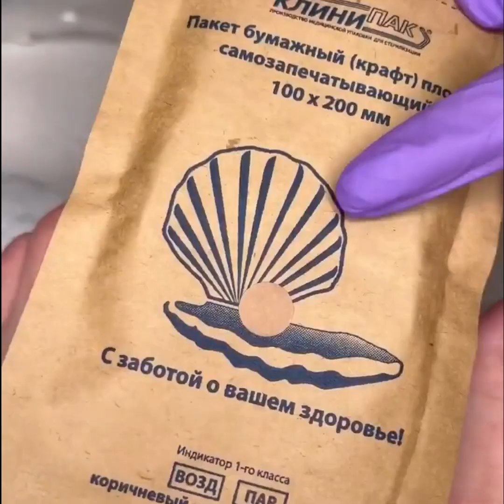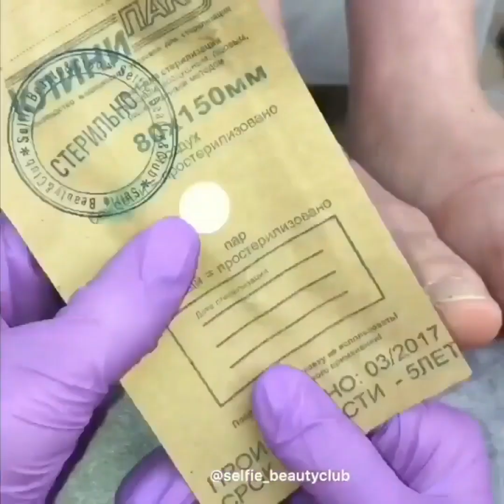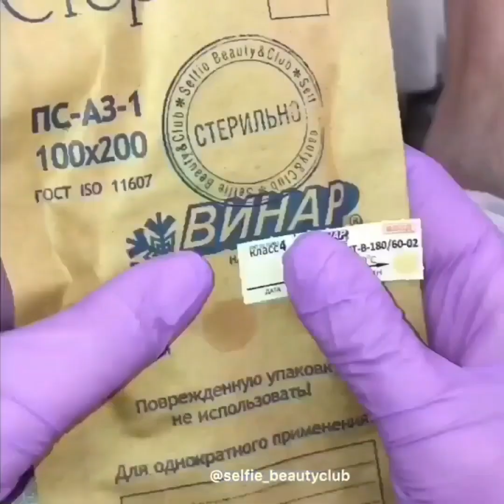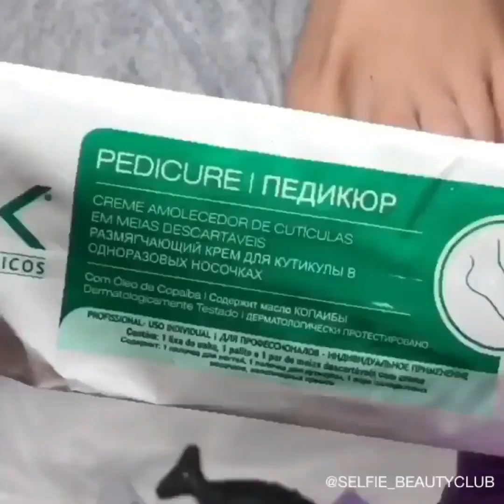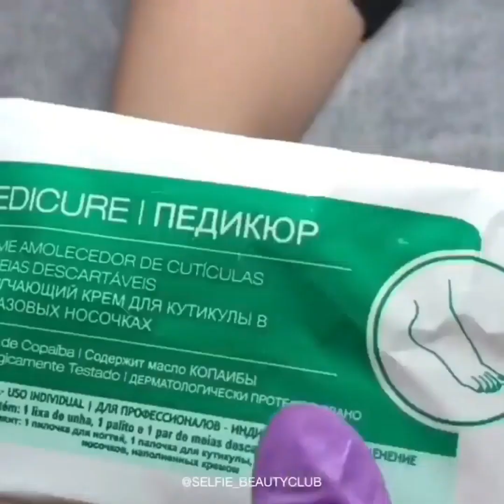Most Satisfying Pedicure Transformation 😱 best nail polish for toes 2022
cr:IG@nail_sunny
🔴 You can help the channel by donating to a Paypal account

💠 new channel makeup Compilation,
Nail art is an big world, so that the tastes of customers differ, and each one chooses what he loves from them white or nail polish art and each one chooses
fruit nail art, hello kitty nail art, There are those looking plaid nails and plaid nail art, or ballerina shaped nails, And also there are those who prefer
pink and white ombre nails and
static nails